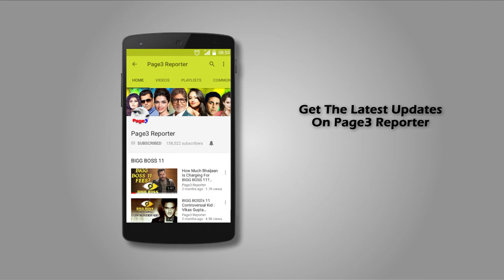Farah Khan & Sonam Kapoor Spotted At Juhu